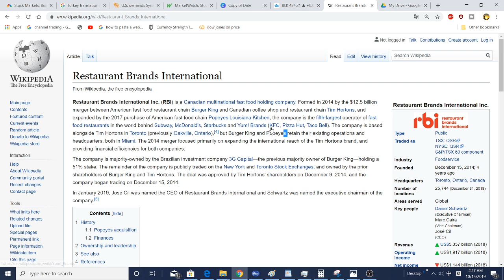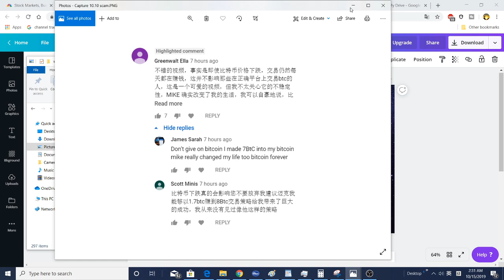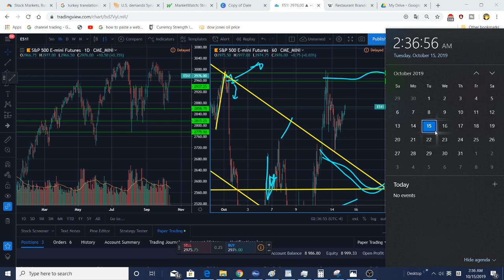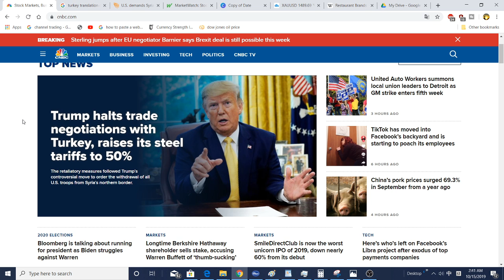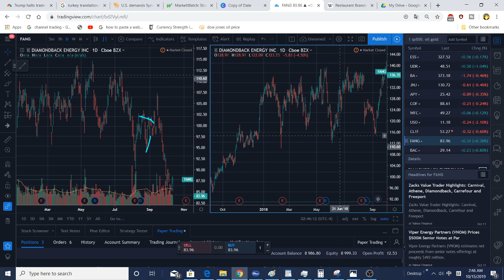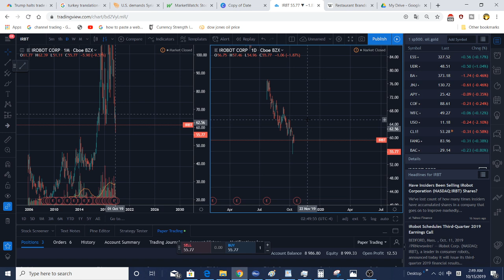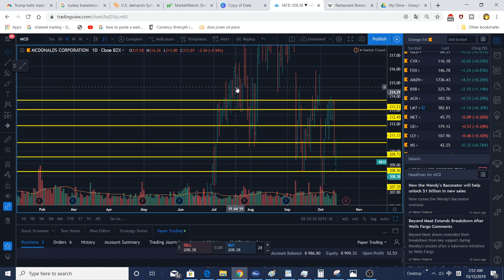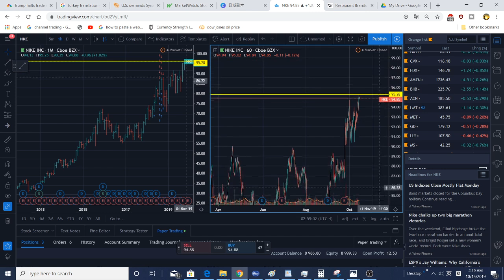美股交易 10/15/2019 SP500 /石油/黄金 美国开始制裁土耳其 业绩报告开始 回答IRBT / MCD / QSR 医疗保险/金属/石油/银行/ XME / XOP / KRE）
点击下面链接开Webull账号(存$100),可以获得一个价值$8-$1000的股票。

美国开始制裁土耳其
业绩报告开始
回答IRBT / MCD / QSR
医疗保险/金属/石油/银行
（XLV / XME / XOP / KRE）
/ FDX / GILD / DIS / DHR / DAL / MCD
 / AVGO / UAL / CVX / XOM / BLK
阻力 NKE / CHTR / MSFT